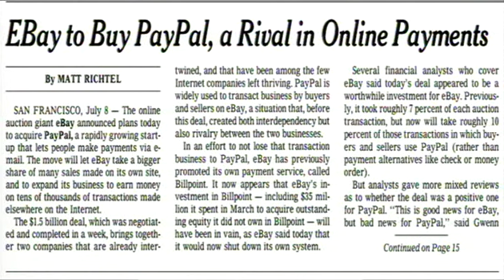Elon Musk interview excerpt from Wired Science pilot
in 2007 for the pilot of Wired Science that I created and exec. produced Brian Unger interviewed Elon Musk, before a Tesla had been sold, before the Falcon 9 had launched.  amazing that he's been so successful with the plan he outlined more than a decade ago.